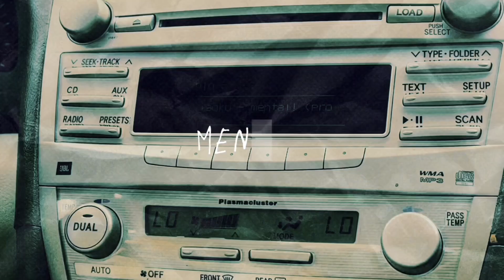Love Jigoku - mental! (Official Music Video)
Mixed and mastered by Love Jigoku

Produced by (prod. frozy x m4ndume)

Credits: filmed by jdagoat

Lyrics:

I can’t think straight
I just put two Xanax up my nose
Do you feel the pain
Feel it from my head into my toes
I been feeling strange
I feel like my body gon explode
No way
I swear I could never let it -

She wanna fuck with me
I’m on her ass
I’m beating it up
She wanna cuddle me
I don’t want love
I ain’t enough
I just be calling your bluff
That bitch is fake as fuck
Me and the money got mutual love
In love with big bucks

Me and LT always winning
We getting to the money
Yeah, we did it
And you know I’m on a mission
I run up my racks until I get em to a million

No, I’m not a fiend no, fiend no
This bitch is all up inside my dream though, dream though
This bitch likes a free throw, free throw
I just took two Xanny that’s a bean bro

(That’s a bean bro)
(I just took two Xannys that’s a bean bro)
(What you mean hoe)
(I be with the team though)
(My fit is crème bro)
(I just dropped the lean hoe)
(Not going clean though)
(Xanny in my mental)
(In my mental)
(I just crashed the rental)
(Crashed the rental)

p.s. if you made it this far in the description this video was recorded almost a year ago and it is my first music video. luv u all!